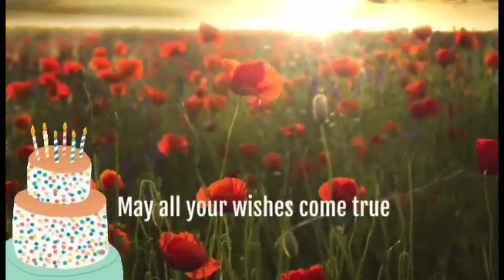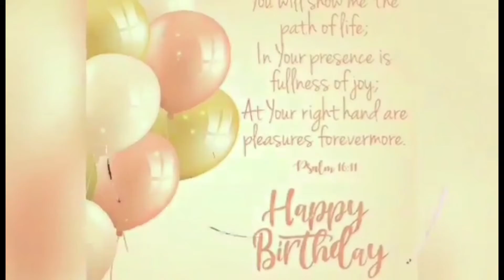A GREAT BIRTHDAY OF JANE MANAYTAY 》QML CHAPTER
It's another birthday celebration of our member, our member from QML CHAPTER.

We wish you all the best JANE MANAYTAY.

From your SOFWAB FAMILY.